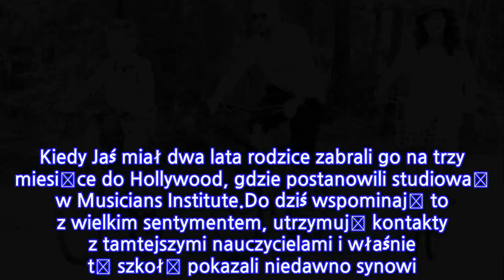Natalia Kukulska: Czeka ją trudne rozstanie!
Natalia Kukulska (42 l.) niedługo będzie musiała prawdopodobnie zmierzyć się z pewnym wyzwaniem, które nie będzie dla niej łatwe! Dla niej byłby to czas bolesnej rozłąki, ale dla syna szansa na sukces. Zdjęcie

 Chyba nie ma w Polsce artysty, który nie chwaliłby podejścia Natalii Kukulskiej do wychowania dzieci. Są też tacy, którzy po cichu zazdroszczą pani Natalii i jej mężowi Michałowi Dąbrówce (46 l.) nie sukcesów muzycznych, ale właśnie rodziny.Jan (18 l.), Ania (13 l.) i Laura (12 m.) są wielka dumą rodziców i to wokół nich kręci się życie w ich domu w podwarszawskim Komorowie. Nawet miejsce pracy Natalii i Michała - studio nagrań, umiejscowione jest w piwnicy, tak, by nie rozstawać się na dłużej z dziećmi i czuwać nad ich potrzebami.Jan, zdaje maturę. W planach ma studia na Akademii Muzycznej w Warszawie. Ale myśli też o jednej ze szkół muzycznych w Los Angeles. Rodzice znają jego pomysły. Nie protestowali i nie panikowali, ale postanowili osobiście dopilnować szczegółów ewentualnej emigracji syna. W listopadzie, całą rodziną wybrali się do USA, żeby zobaczyć tamtejsze uczelnie.Jan wrócił z tej wycieczki zainspirowany, ale i zestresowany stylem życia w Los Angeles. Stwierdził nawet, że to miejsce "nie do życia". Cóż, może nie do życia, ale na pewno z perspektywami na światową karierę. Podobną drogę wybrał zauważony przez Beyoncé, Radzimir Dębski - syn Anny Jurksztowicz i Krzesimira Dębskiego.Chłopak skończył Warszawską Akademie Muzyczną i studia na Uniwersytecie Kalifornijskim w Los Angeles. Pisze muzykę filmową, dyryguje, produkuje płyty. W młodym wieku osiągnął sukces i stał się sławny. Jan jest odważny, jak mama i ambitny jak ojciec. Natalia w jego wieku była już znaną piosenkarką, rzuciła studia dla muzyki i budowała dom w Komorowie. Tempo zawrotne. Potem z mężem pielęgnowała wartości rodzinne i słuchała doświadczonego ojca - kompozytora Jarosława Kukulskiego. Kiedy Jaś miał dwa lata rodzice zabrali go na trzy miesiące do Hollywood, gdzie postanowili studiować w Musicians Institute.Do dziś wspominają to z wielkim sentymentem, utrzymują kontakty z tamtejszymi nauczycielami i właśnie tę szkołę pokazali niedawno synowi. Muzyka jest pasją syna piosenkarki. Chłopak, tak jak jego ojciec, gra na perkusji, ale też na pianinie.Bierze udział w projektach muzycznych rodziców. Dziadek, kiedy żył, czuwał nad jego muzyczną edukacją i ostrzegał Natalię, że nie może zaniedbać talentu syna. Dziś, gdy Jan kończy liceum muzyczne na warszawskim Żoliborzu, uczęszcza też na zajęcia do Warszawskiej Akademii Musicalowej, jego rodzice stoją przed trudnym wyborem.Muszą się pogodzić z faktem, że być może rozwijając talent syna będą musieli się pogodzić z bolesną rozłąką z nim.***Zobacz więcej materiałów wideo: